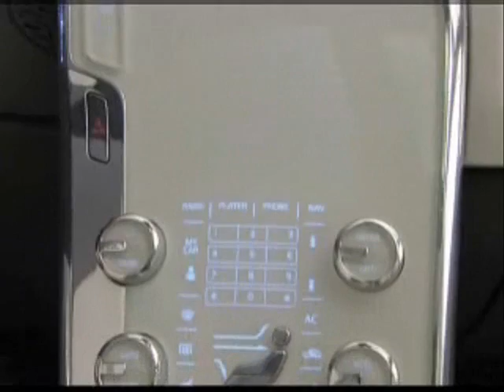Volvo XC60 Concept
The Volvo XC60 Concept, part of the Small Premium Utility segment, combines elements of a coup� with those of an SUV. It features a six-cylinder bio ethanol engine, designed to cut emissions of fossil carbon dioxide by up to 80 percent. The XC60 Concept maintains Volvo's focus on safety with its new "City Safe" active collision avoidance system, designed to minimize or avoid damage from low-speed rear-impact collisions. Additional features include a more "pumped-up" design, enlarged iron mark in the grille and a new tailgate design. Furthermore, a pony-tail slot in the head restraints and backrests, first introduced a couple of years ago in the Volvo YCC (Your Concept Car), has been extended in the XC60 Concept all the way down the back to provide enhanced ventilation and improved rearward vision. The production-version of the Volvo XC60 is planned to reach showrooms at the beginning of 2009.